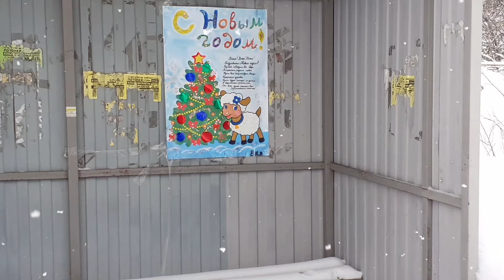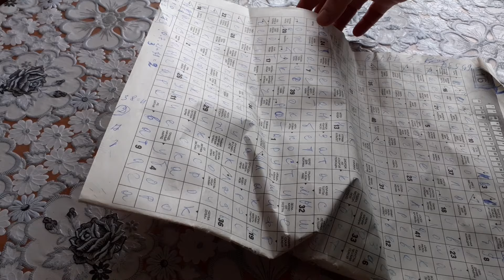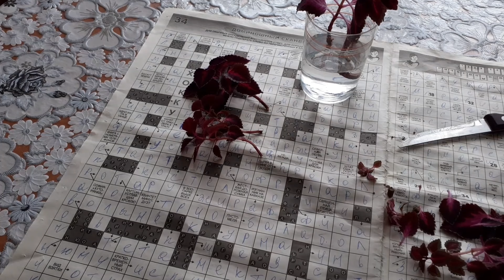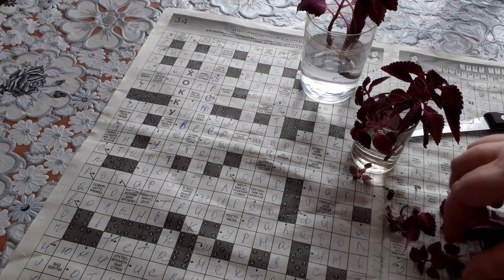31 января /Репортаж одного дня. Ходила по делам /Дегустация блинчиков/ Снег летит и летит , уборка .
Репортаж одного дня. Дегустация блинчиков .Снег летит ,уборка 31 января .Вот и пролетел январь Не большой репортаж ,одного дня .Приглашаю всех, кому интересно посмотреть очередную серию о моей жизни.Пишите комментарии,высказывайте свое мнение,мне очень интересно его знать,делитесь советами,подсказывайте как и что лучше сделать, мне очень помогают ваши подсказки и советы.Кому понравиться,ставьте лайки,не жалейте их,нам это очень приятно.Если не понравилось,ставьте дизлайк,буду стараться работать лучше .Сельская простая , моя жизнь. Зовут меня Валюша. Дорогие друзья, рада приветствовать вас на своем молодом неопытном канале, здесь хотелось бы показать разнообразную деревенскую мою жизнь . Если вы зашли на мой канал , хотелось конечно что бы вы остались со мной , наверно мои видео не так хороши , для большой аудитории, но на ошибках люди учатся .Буду снимать и показывать вам , как я живу что делаю где бываю,не много и обо всем.Милости прошу на мой канал. Давайте дружить и общаться .Не проходим мимо. # Репортажодногодня Деньвдеревне Будни селяночки#Деревенские будни#Валентина Селяночка#Снег снег#Дегустация блинчиков#Чистка снега#Снег в деревне#Житейские дела# Зима в деревне # Селяночка Валентина#Как живет деревня